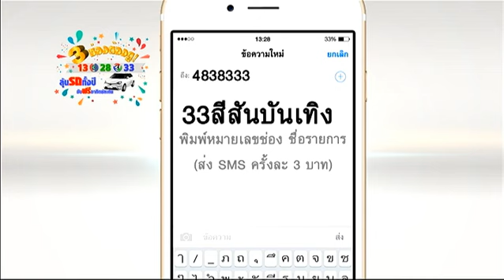จับรางวัลครั้งที่ 3 | 3 ช่องต้องดู ลุ้นรถทั้งปี ขับฟรีอาทิตย์ละคัน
กิจกรรม Big Surprise 3 ช่องต้องดู! ลุ้นรถทั้งปี ขับฟรีอาทิตย์ละคัน
แจกรถยนต์ สัปดาห์ละคัน 46 คัน 46 สัปดาห์

พิมพ์เลขช่องแล้วตามด้วยชื่อรายการ
ส่ง sms มาที่ 4838333 ครั้งละ 3 บาท
โดยมีกติกาสำคัญว่า เห็นโลโก้วันนี้ ต้องส่งภายในวันที่เห็นเท่านั้น ก่อน 23.59 น.

ถ้าดูช่อง 33 HD ส่ง 1 SMS 3 บาท ได้รับสิทธิในการชิงรางวัล 1 สิทธิ์
ถ้าดูช่อง 28 SD ส่ง 1 SMS 3 บาท ได้รับสิทธิในการชิงรางวัล 2 สิทธิ์
ถ้าดู ช่อง 13family ส่ง 1 SMS 3 บาท ได้รับสิทธิในการชิงรางวัลถึง 3 สิทธิ์

ดูรายละเอียดเพิ่มเติม